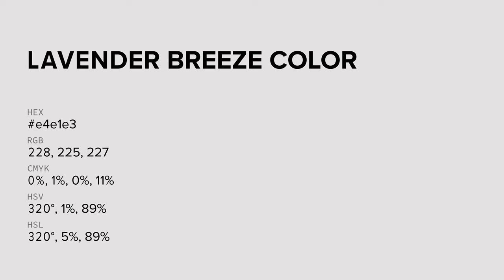Lavender Breeze color e4e1e3 hex color - White color - Cool color e4e1e3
What color is Lavender Breeze ? e4e1e3 hex color - White color - Cool color e4e1e3

Hex e4e1e3 Color Code is also known as Lavender Breeze color.